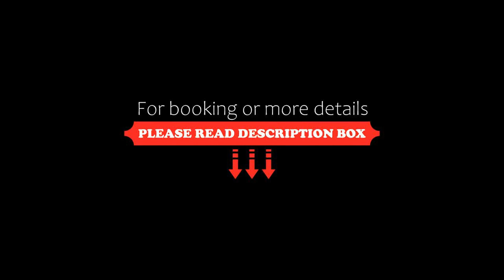Casa de Limón, Ciudad Quesada, Spain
About Property:
Featuring air-conditioned accommodation with a patio, Casa de Limón is located in Ciudad Quesada. This villa features a private pool, a garden, barbecue facilities, free WiFi and free private parking. The property is non-smoking and is set 15 km from Las Colinas Golf Course.
The villa is equipped with 3 bedrooms, 2 bathrooms, bed linen, towels, a flat-screen TV with streaming services, a dining area, a fully equipped kitchen, and a te...
Property Type: Hotel
Address: Avenida Naciones.55, 03170 Ciudad Quesada, Spain
Searching For
1. Casa de Limón - Ciudad Quesada - Spain
2. Casa de Limón - Ciudad Quesada - Spain Address
3. Casa de Limón - Ciudad Quesada - Spain Rooms
4. Casa de Limón - Ciudad Quesada - Spain Amenities
5. Casa de Limón - Ciudad Quesada - Spain Offers and Deals
Audio Credit:
Track Title: Subway Dreams
Artist: Dan Henig